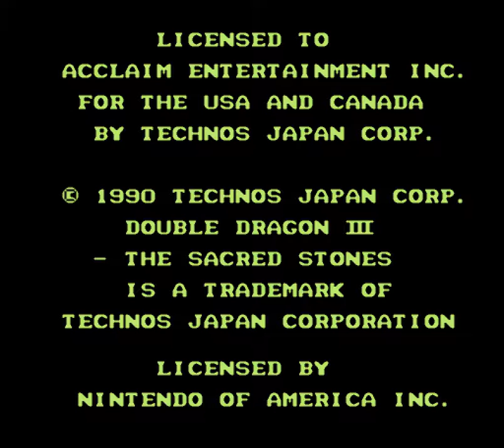Double Dragon III: The Sacred Stones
Double Dragon III: The Sacred Stones(1991)